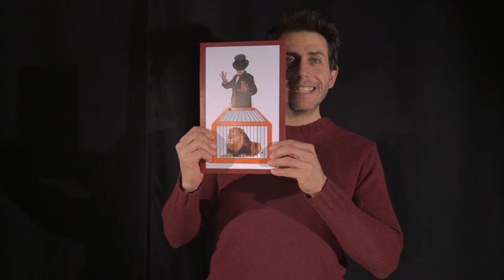Lion to Lady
Dieser Artikel ist ab sofort in unserem Online-Shop erhältlich:

Eine Sensation, die Sie bisher nur in Vegas gesehen haben!
Sie zeigen eine 19 cm x 29,5 cm große Karte, auf der ein Zauberkünstler vor einem Käfig steht, in dem ein stattlicher Löwe liegt. Die Rückseite der Karte zeigt ein blaues Sternenmuster. Sie geben vor, dass Sie im nächsten Augenblick eine Sensation zeigen werden, die es bislang nur in den gehobeneren Theatern in Vegas zu sehen gab. Im Handumdrehen werden Sie, ohne die Karte abzudecken, den Löwen in eine Dame verwandeln.

Gesagt, getan! Sie drehen die Karte einmal mit der Rückseite zum Publikum, und sofort, ohne jede Abdeckung, wieder zurück.

Und tatsächlich liegt im Inneren des Käfigs, nun eine hübsch anzusehende Dame im roten Kleid die Ihren Zuschauern zulächelt.